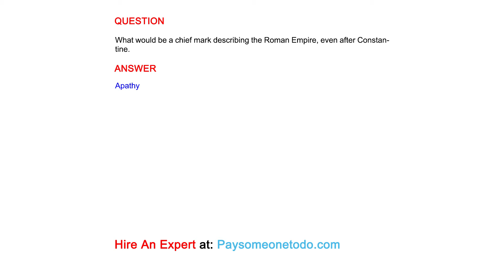What would be a chief mark describing the Roman Empire, even after Constantine...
QUESTION